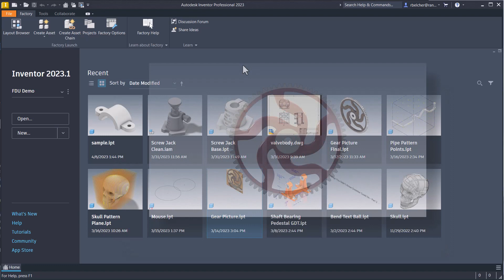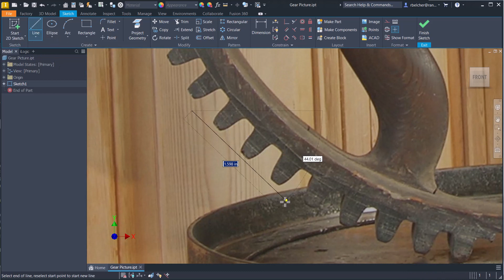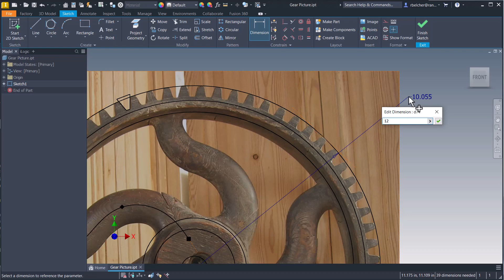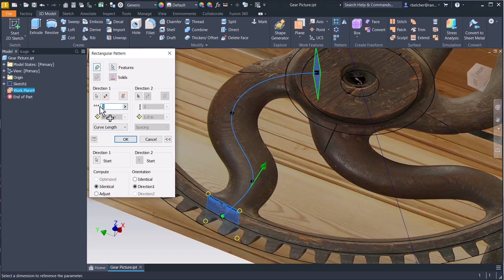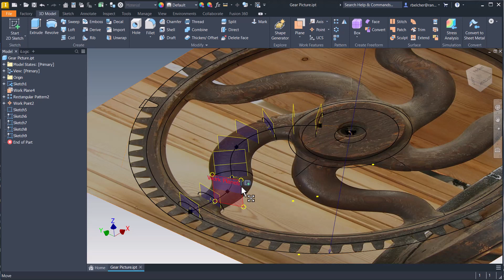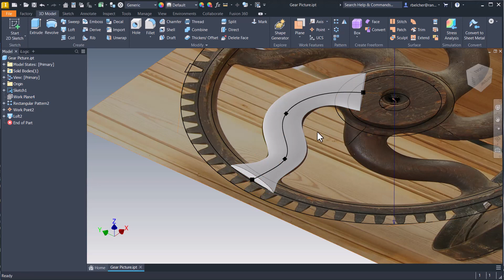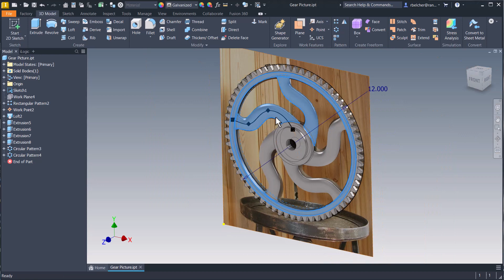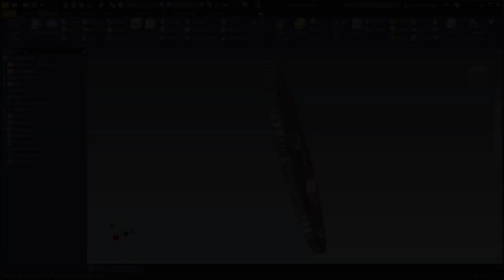Creating a Model from an Image - Things you Didn't Know Inventor Could Do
This video outlines the process of generating a 3D model based on 2D image.  It also highlights several Inventor features you may not be aware of.